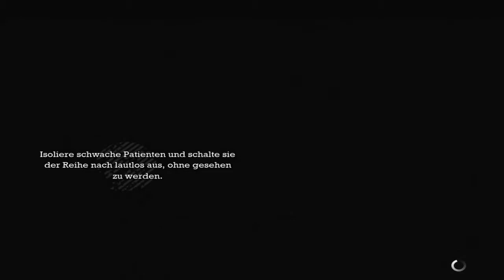BATMAN ARKHAM ASYLUM [Deutsch/German] # 021 - Ein langer Weg - Let's play Batman Arkham Asylum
VIELEN DANK AN DEN FEGER
               WEGEN DEM NEUEN LOOK : D
                        DANKE FEGI : ))
                         LG: FR3AKY

Hallo liebe Leutelies und Willkommen zu
BATMAN ARKHAM ASYLUM [Deutsch/German] # 021 - Ein langer Weg

Nachdem wir endlich die Pflanzensporen aus Killer Cros versteck bekommen haben, müssen wir nun erst in die Bathöhle und dann zu Poison Ivy.
Was sich schwierig als gedacht heraustellt.